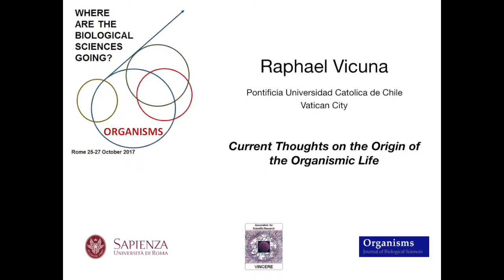Raphael Vicuna - How Life Emerged on Earth?